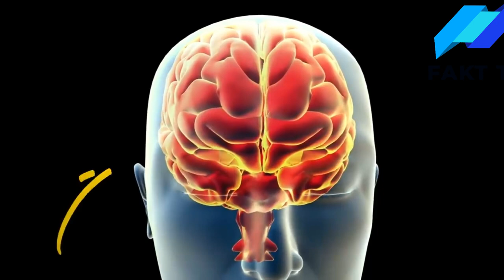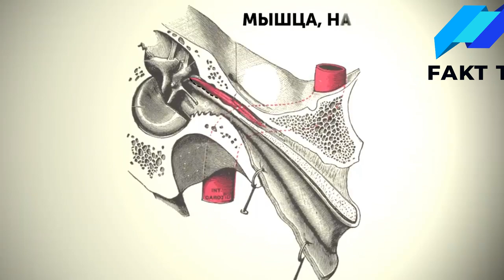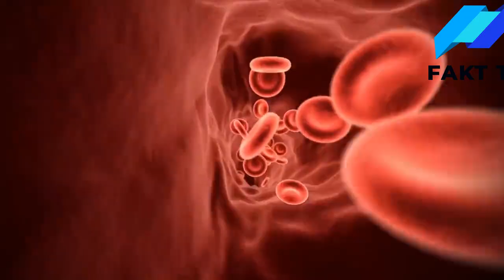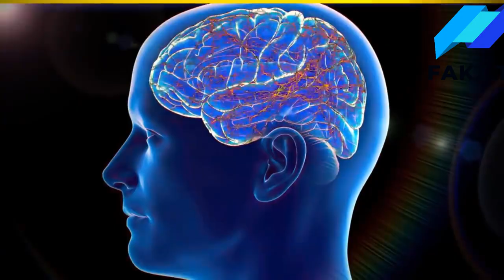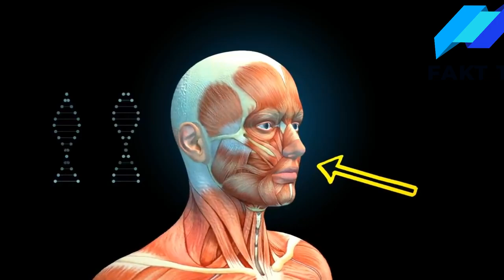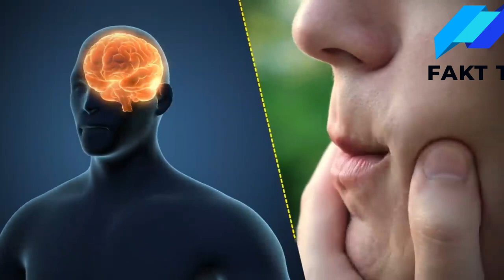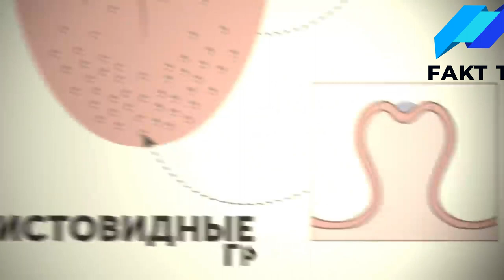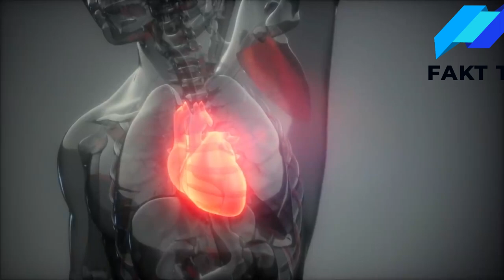Aksariyat odamlar burun teshiklaridan puflay olmaydilar va tanangiz haqida yana 40 ta gayriodiy fakt